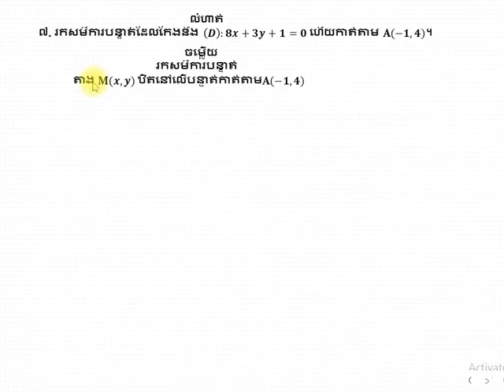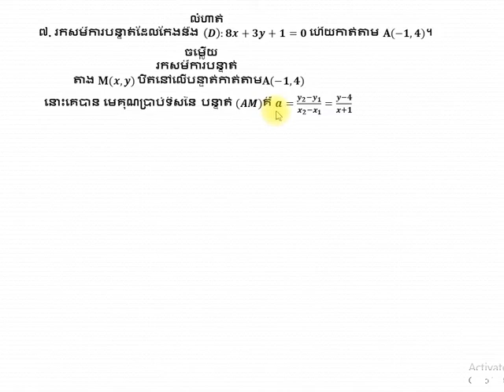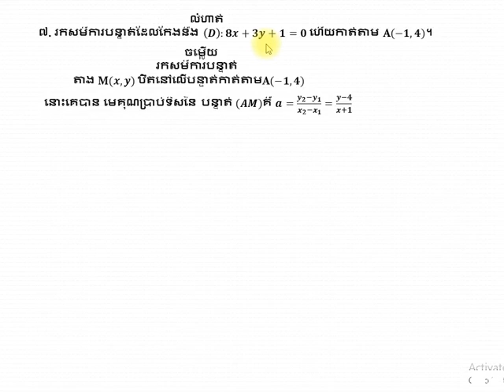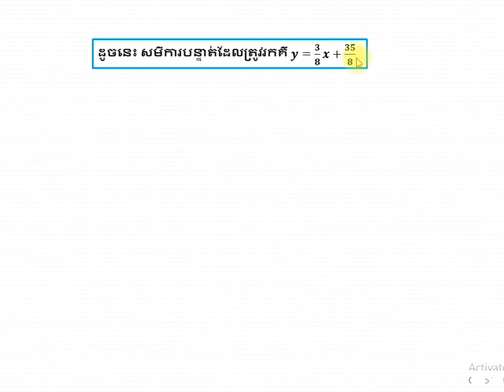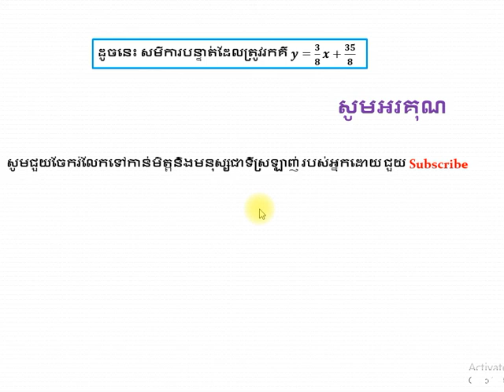លំហាត់សំខាន់ៗនៃសមីការបន្ទាត់ part7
Line Equations lesson  important exercise for grade 9
របៀបគណនារកសមីការបន្ទាត់ដែលកាត់តាមមួយចំណុចហើយកែងនិងបន្ទាត់មួយទៀត